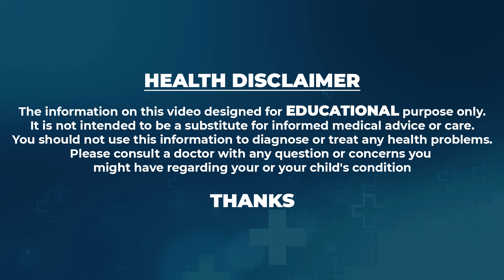Best Products For Skin Whitening | SRIROOP SKIN WHITENING Products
Watch► Best Products For Skin Whitening | SRIROOP SKIN WHITENING Products